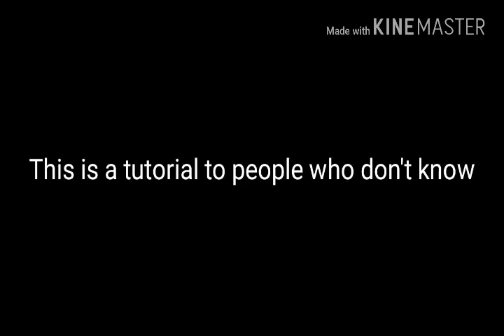How to make screen to stop from moving in kinemaster